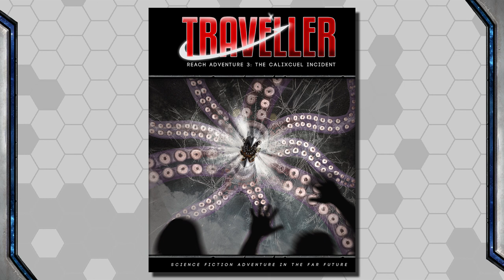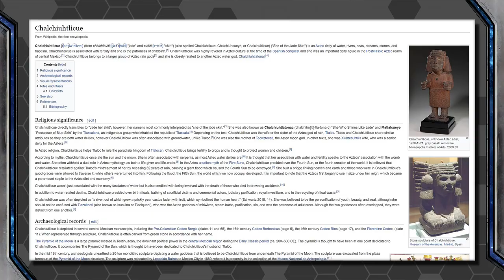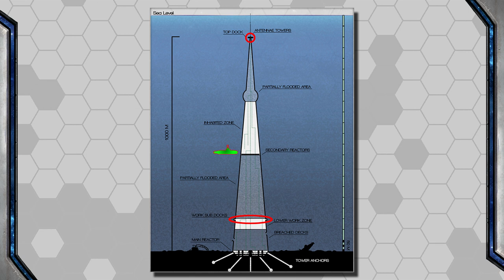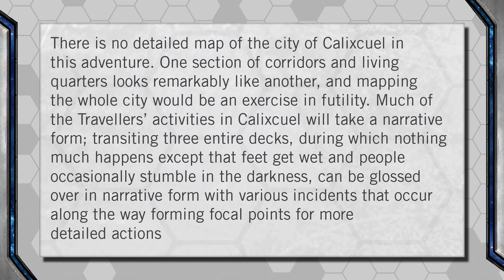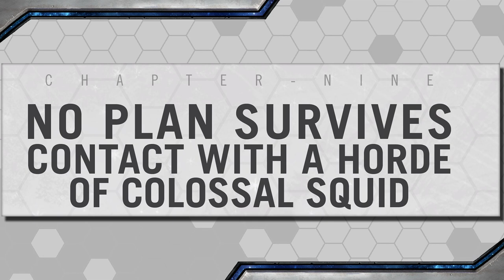Traveller: The Calixcuel Incident - RPG Review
The heroes are hired to assist an underwater city. Unfortunately no one anticipated the hoard of colossal squid. These are my Game Master tips and criticisms of the adventure by Mongoose Publishing.

Pick up the physical copy and PDF on the Mongoose

If you want some kickass Urban Fantasy about monster hunters and a hero with a magic gun-knife, my novels and audio books can be found

Guest starring Jack the NPC.